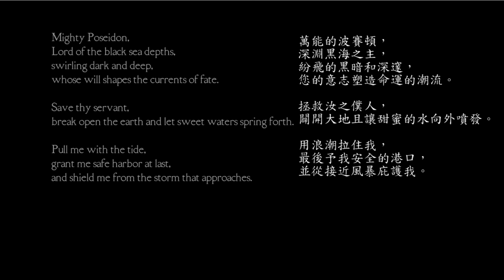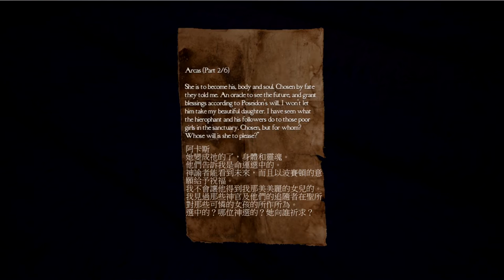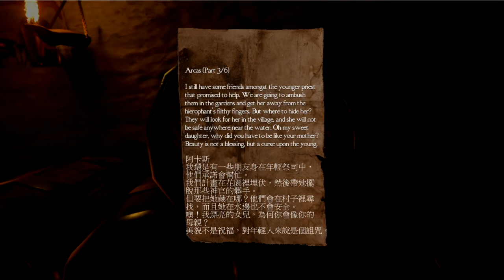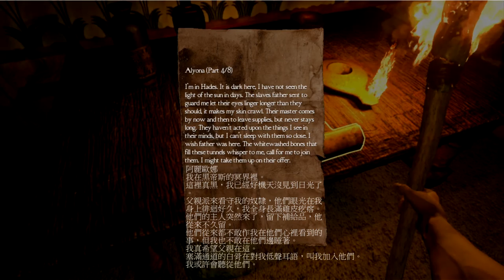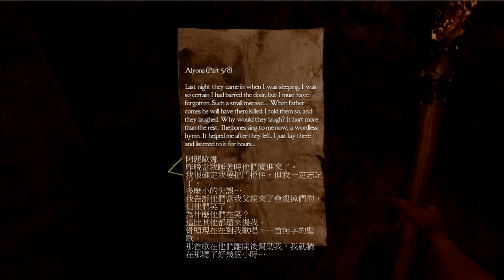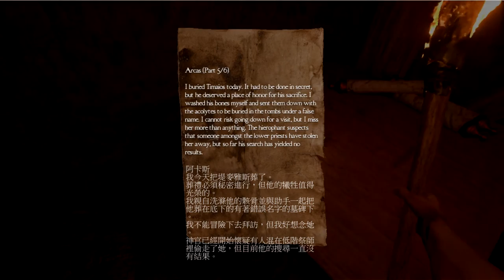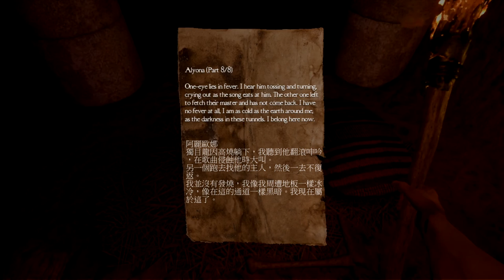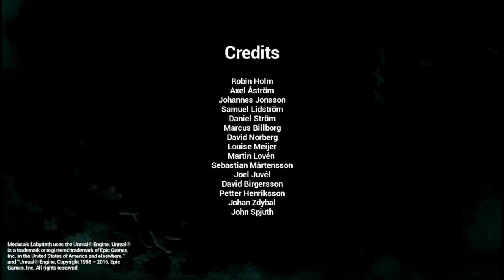梅杜莎的迷宮 Medusa’s Labyrinth 有色眼鏡's games walkthrough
大家好！我是有色眼鏡。
還喜歡這次的影片嗎？如果喜歡的話，可以點選左下角的喜歡和訂閱喔！
有意見也可以在下方的評論留言，我會盡快回覆的。
你的支持就是我做影片的動力，謝謝！